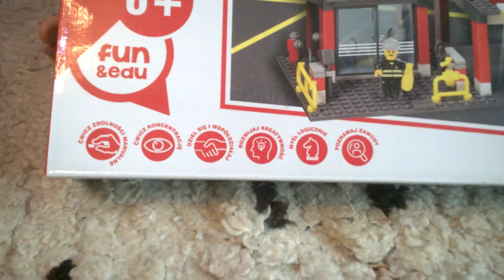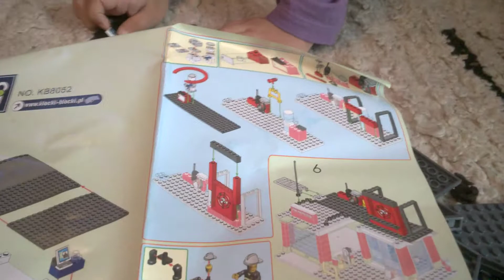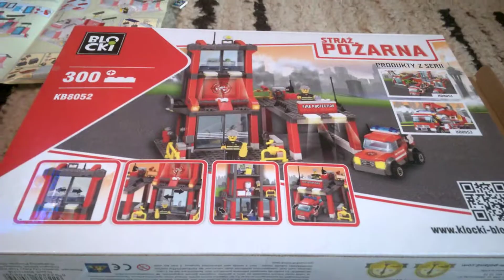Posterunek Straż Pożarna Blocki - unboxing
Posterunek Straż Pożarna Blocki - unboxing Recenzja na gdzie każdego dnia opisuję inną grę, klocki lub zabawkę kreatywną - zapraszam